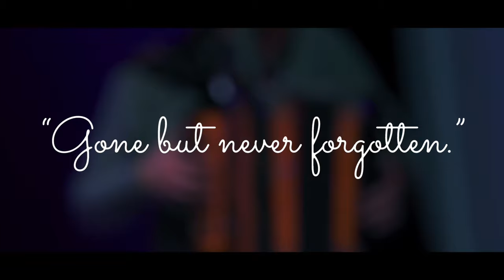Grupo Vidal - One More Day (Spanish Version/ Cumbia)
Grupo Vidal creates the smooth vocals that take you down memory lane. They reach deep into your soul and touch every emotion that you feel.  If you close your eyes you can see the memories flood your mind of that special someone that you wish you could have One More Day with.  With this song you will definitely play it over and over again.  Can you say trendsetter, Grupo Vidal continues to change what our culture of music consists of.. pushing the limits in every direction.

Lyrics: One More Day (Spanglish Version)

Anoche tuve un sueño loco
Fui concedido un deseo
Lo que quisiera en el mundo
Yo no pedí dinero, ni una mansión en Malibu
Simplemente pedí por un día mas contigo

Un día más, una vez más
Una atardecer tal vez me llenará
Pero a la vez, yo se lo que hará
Dejarme deseándote un día más
 ⁃ music (Un Día Más)

First thing I'd do is pray for time to crawl
I'd unplug the telephone and keep the TV off
I'd hold you every second
Say a million I love you's
That's what I'd do with one more day with you
One more day, one more time
One more sunset maybe I'd be satisfied
But then again I know what it would do
Leave me wishing still for one more day with you

Leave me wishing still for one more day

English Songwriters: Bobby Wayne Tomberlin / Steven D. Jones

Spanish Writer: Gerardo Alvarez
Producers: Javier Vidal & Daniel Vidal

Vocals: Javier Vidal
               Daniel Vidal
               Ronnie Vidal

Videography- Longoria 🎥 Films